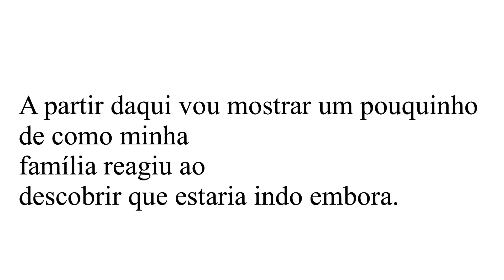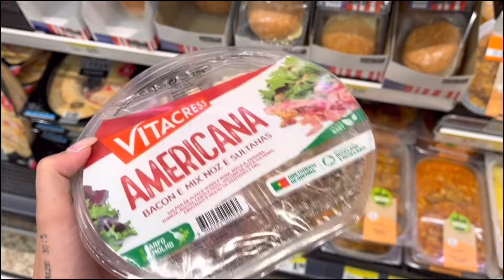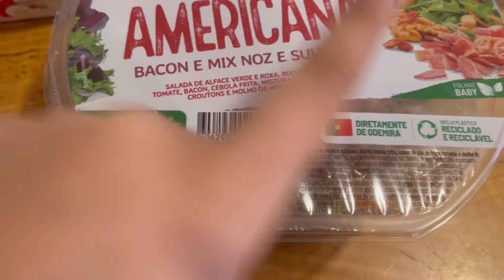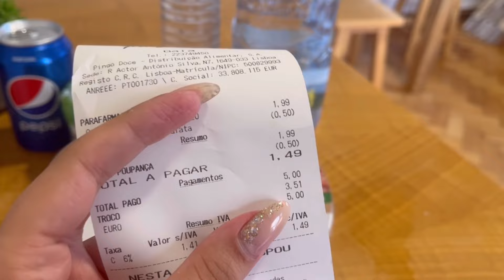FUI EMBORA DO BRASIL | morando em PORTUGAL sozinha 🇧🇷🇵🇹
Olá meus amores, trazendo mais um videozinho para vocês. E no vídeo de hoje é , vida na Europa | alguns dias comigo em PORTUGAL! E neste vídeo fui pela primeira vez no estadio do porto. Como vocês sabem sou uma Brasileira na EUROPA e vocês estão acompanhando de como vem sendo essa nova etapa.